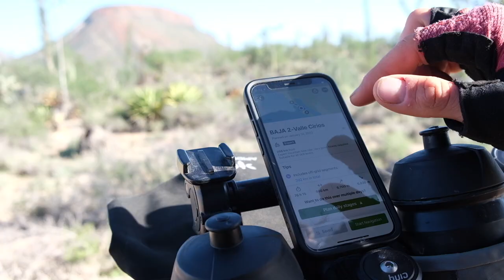Bikepacking Baja Divide - VLOG 2: Valle de los Cirios y los cactus más grandes del mundo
Nos adentramos en la segunda parte de la Baja Divide que se denomina Valle de los Cirios. Es un área natural protegida y tiene los desiertos más biodiversos del mundo.